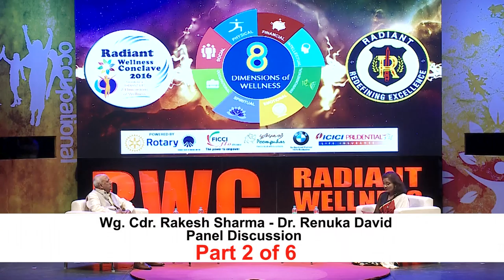Settling down in Mars is a life sentence - Astronaut Rakesh Sharma with Dr. Renuka David - Part 2/3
Settling down in Mars is a life sentence, says Rakesh Sharma. He talks about of the sustenance of life on Earth and the usage of the limited resources that we have.

Filmed and produced by Dragonfly Films on behalf of the Radiant Foundation.
Did you know? The world's largest fountain is at Bhurj Khalifa, Dubai.